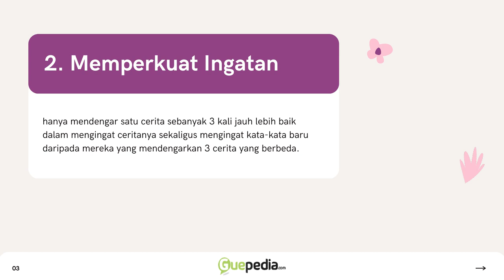Manfaat Membaca Novel yang Sama Berulang ulang